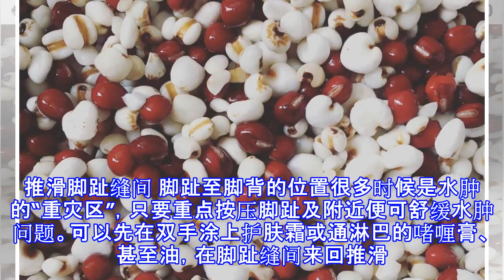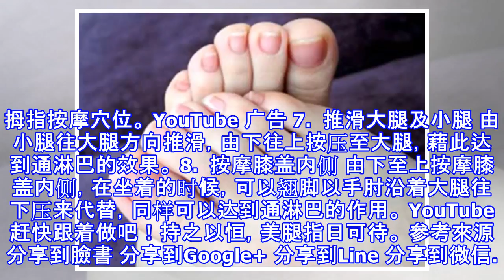古埃及人的智慧太驚人了，不僅能釀造好喝的啤酒，平常的休閒娛樂居然是「打保齡球」...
FELICIA 生活百科 檢舉此篇 “我唔系肥！系水肿啫～”8个动作轻松去水肿！ 你的双腿胖吗？其实不一定，双腿总是胖胖的，可能是因为水肿的缘故，办公室长期坐着加上饮食方面经常多盐多油，这都是引致水肿的原因。这样你很困扰吗？很难配搭衣服？不敢把双腿展于人前？教你8个动作让你轻松去水肿。 8个动作轻松去水肿 女生很多时候想消水肿都会选择饮红豆水、薏仁水，但其实除了内服之外，还可以靠以下8 个动作去水肿。想要美腿，摆脱水肿，千万不能懒惰啊！ 1. 按压小腿 透过按压小腿不但可以消除疲劳，按摩同时可以疏通经络，促进腿部的血液循环，减少毒素积聚。由下至上地按压小腿的内、外侧，习惯这样做的话便可去水肿，...